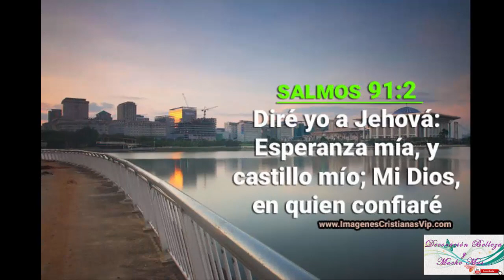HERMOSAS MESAS DE CENTRO EN MADERA.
Les comparto un vídeo mas acerca de las mesas de centro en madera.
En este vídeo podemos encontrar  bonitas mesas de centro de madera reciclada combinadas con metal y vidrio, troncos,   con cuatro ruedas. Su tapa de madera sólida ofrece una superficie estable y segura para soportar todo lo que queramos poner encima. Además, algunas cuentan con una sección de almacenamiento que nos permite ahorrar un montón de espacio para poner algunos libros, revistas, u otros artículos, por ejemplo. Y algunas tienen  ruedas, es sencillo mover la mesa de un lado a otro den función de nuestras necesidades.Algunas de estas meas  de centro  están hechas de madera reciclada. La madera reciclada es sólida, estable, y duradera.